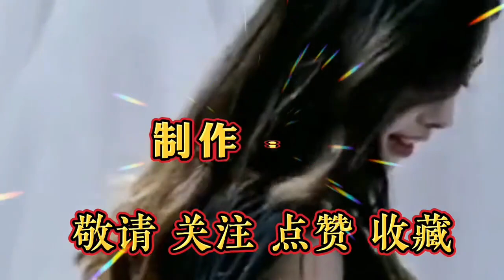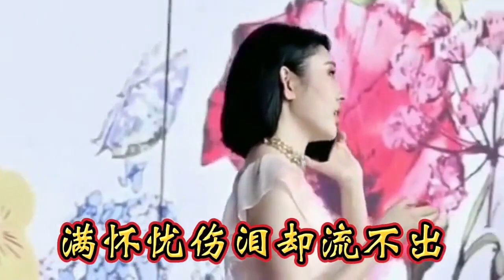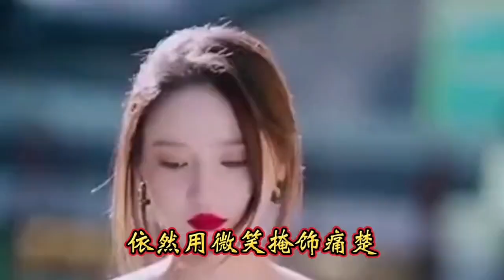新歌！王爱华一首《想你想到忘了哭》唱火了，伤感动听，醉人心扉